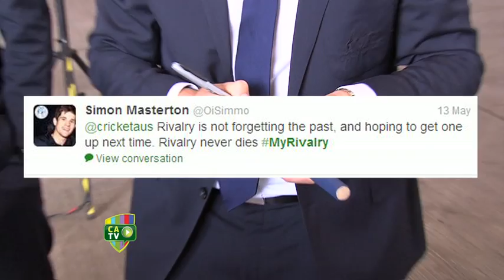Competition winners farewell Aussies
Winners of the MyRivalry competition joined friends and families to farewell the Australian squad at Qantas Hangar 96 ahead of the Ashes.